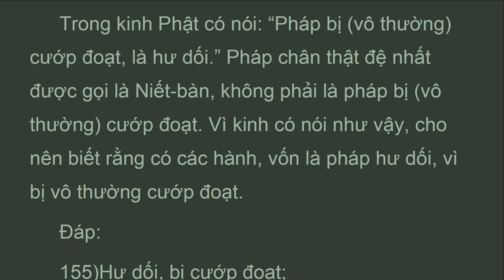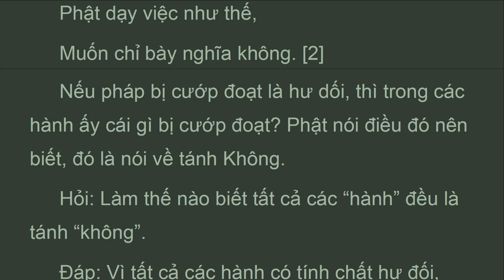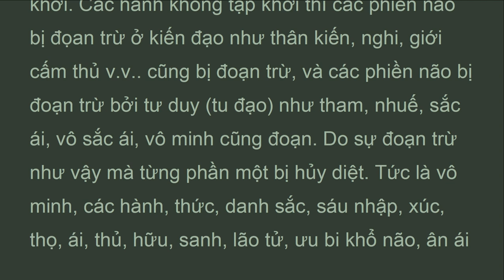TQLz_p13A_CHƯƠNG XIII: QUÁN HÀNH, TRUNG LUẬN, Ni Sư CHÂN HIỀN (Mar 2022)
CHƯƠNG XIV: QUÁN HIỆP
 Trong chương phá căn ở trên nói: sự thấy, cái bị thấy, và người thấy, đều không thành. Vì ba điều này không có pháp dị biệt nên không hiệp. Nay sẽ nói ý nghĩa không hiệp.
 Đáp:
 163)Thấy, bị thấy, người thấy,
 Cả ba từng đôi một.
 Ba dị biệt như thế,
 Không khi nào kết hiệp.
 Cái thấy là con mắt, cái bị thấy là sắc trần, người thấy là ngã. Bộ ba mỗi cái đều ở riêng mỗi nơi không khi nào kết hiệp. Ở riêng biệt mỗi nơi nghĩa là mắt thì ở trong thân, sắc thì ở ngoài thân, ngã hoặc nói ở trong thân hoặc nói tất cả chỗ; thế nên không có sự kết hiệp.

 LONG THỌ BỒ TÁT Nàgàrjuna
 TRUNG LUẬN Màdhyamaka-Sāstra
 Hán dịch: Tam tạng Pháp sư CƯU-MA-LA-THẬP Kumārajīva
 Việt dịch THÍCH NỮ CHÂN HIỀN
 Nhà Xuất Bản Tôn Giáo - Hà Nội PL. 2546 - DL. 2003
CHƯƠNG XIII: QUÁN HÀNH